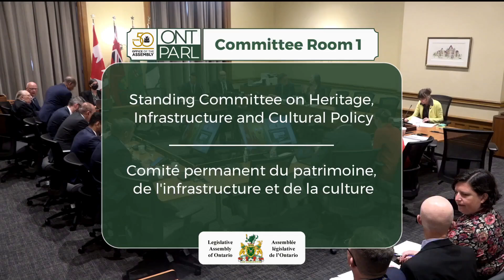Infrastructure Questions for the Minister - Estimates 2024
What an absurdly challenging process this year's estimates was!  I had important questions to ask the Minister of Infrastructure about Ontario Place and many other important projects, and for my (terribly limited) time to ask questions, I was interrupted repeatedly - and inappropriately - by the boys of the government back-bench who wouldn't allow the Minister to answer.  I've never seen anything like it.

Regardless, I stayed the course and managed to get through some questions, but it is infuriating that this government has hidden for 6 extra weeks this summer session and evades questions when we *do* get the chance to ask them at Estimates.